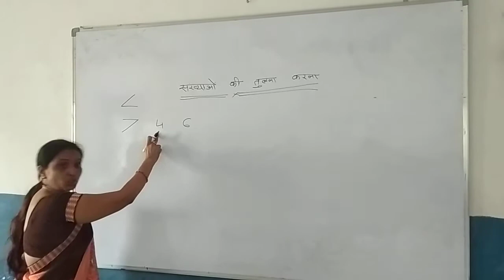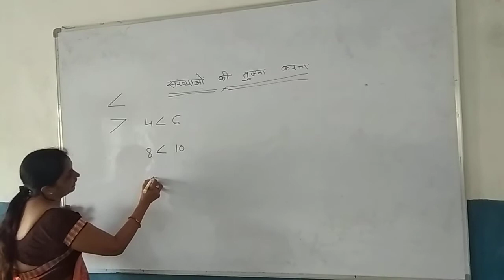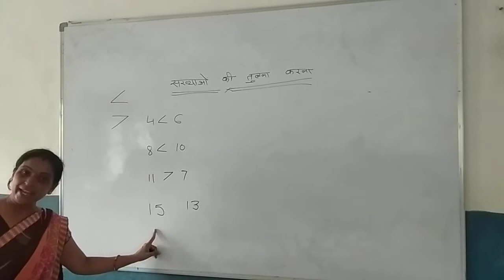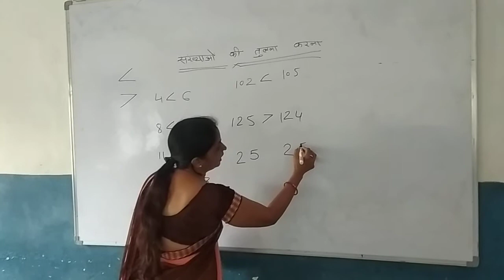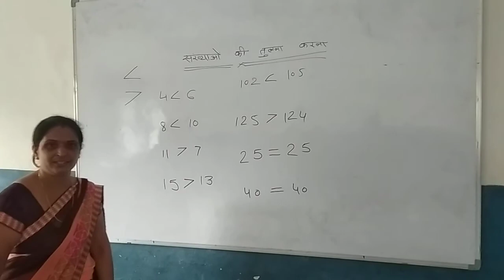संख्याओं की तुलना करना || UKG TO HKG